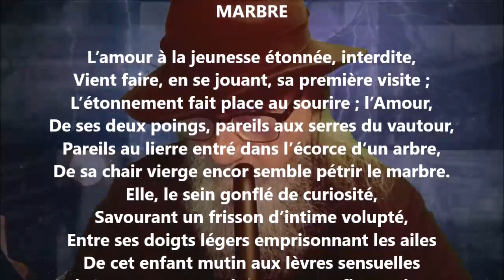La jeunesse et l’amour - Jules Barbier lu par Yvon Jean